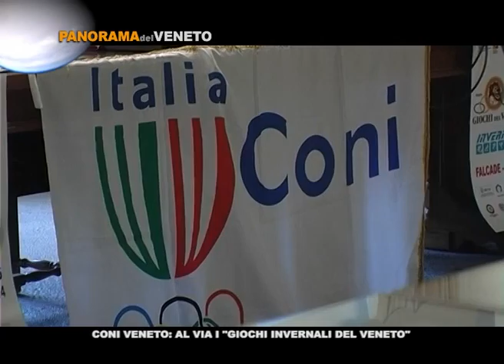BELLUNO: CONI VENETO - Presentati i Giochi Invernali 2014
Presentati nella sala della Prefettura di Belluno, i "Giochi del Veneto invernali 2014". Si tratta della prima edizione indetta dal Coni del Veneto, dopo la felice intuizione dei giochi estivi